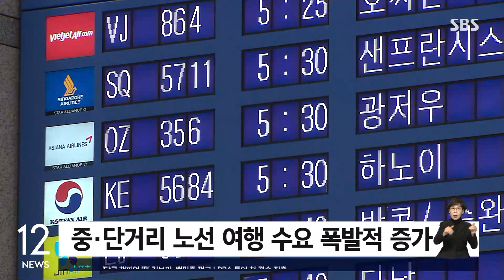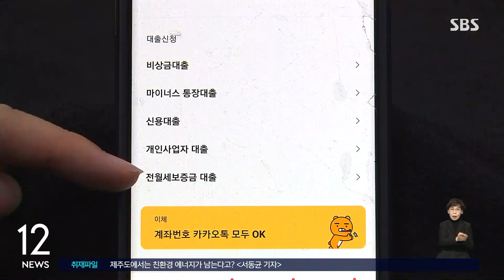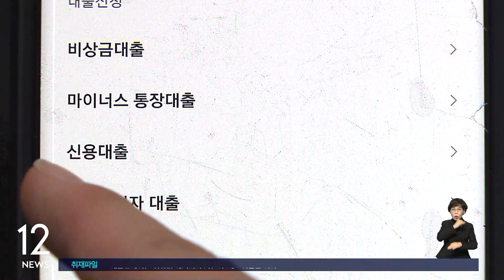국제선 운항, 코로나 이전 약 60% 회복…단거리 노선 수요 증가 / SBS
[경제 365]

지난달 국제선 운항 편수가 코로나 이전인 2019년 1월과 비교해 약 60% 수준을 회복한 것으로 나타났습니다.

국토교통부는 지난달 국제선 항공편 2만 7천206편이 운항했고, 461만 명이 탑승했다고 밝혔습니다.

국제선 여객 수는 지난해 10월부터 베트남과 태국, 일본 등 중·단거리 노선 여행 수요가 폭발적으로 증가하면서 급증했습니다.

이 가운데 일본 노선은 133만 명으로 지난해 8월 대비 8.3배나 증가했지만 중국 노선은 중국발 입국자에 대한 방역 규제를 강화하면서 2019년 1월의 8% 수준인 10만 명에 그쳤습니다.

사고 이력이 있는 대리운전자도 자동차보험에 가입할 수 있게 사고 횟수에 따른 단계별 할인, 할증 제도가 도입될 것으로 보입니다.

현재 대리운전 자동차보험은 많은 사고 이력이 있는 운전자의 보험 가입을 거절하고 있어서 생업에 지장을 겪는 경우가 많았습니다.

금융감독원은 사고 횟수에 따라 보험료를 차별화하면 대리운전자가 안전 운전에 더 신경 쓰게 될 것으로 기대하고 있습니다.

금감원은 또 1인 가구가 중대 질병을 진단받았을 때 보험금 대신 요양, 간병 서비스 등을 받을 수 있는 보험상품 개발도 추진하기로 했습니다.

은행권 주택담보대출 금리가 떨어지면서 우대금리를 적용한 최저 금리가 3%대까지 내려왔습니다.

국내외 통화 긴축 완화 기대감으로 시장 금리가 떨어진 데다 은행들이 자발적으로 가산금리를 줄인 데 따른 걸로 보입니다.

금융권에 따르면 케이뱅크의 아파트담보대출 고정금리형 혼합금리 상품의 금리는 연 3.98에서 4.98%로, 약 1년 만에 하단이 3%대에 진입했습니다.

카카오 뱅크의 주택담보대출 혼합금리도 최저금리 3%대를 눈앞에 두고 있습니다.

인터넷 은행뿐 아니라 5대 시중은행의 최저 대출 금리도 곧 3%대로 떨어질 것으로 보입니다.

어제(6일) 기준 5대 시중은행의 주택담보대출 혼합형 금리는 연 4.080에서 6.570% 수준으로 한 달 전과 비교하면 하단이 0.740% 포인트 떨어졌습니다.

(영상편집 : 이상민)